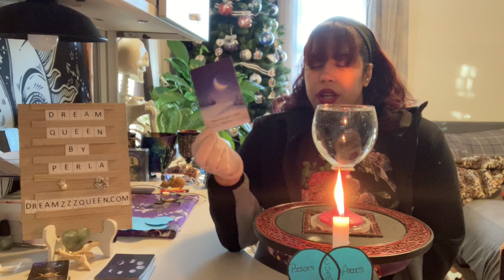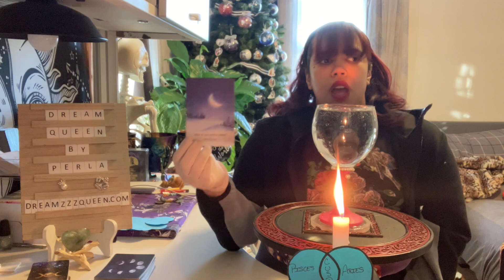PISCES ♓️ ARIES ♈️ CUSP ~INTUITIVE ENERGY READING/ NOVEMBER 2022(PERLA’S GIFT,TAROT,ORACLE)